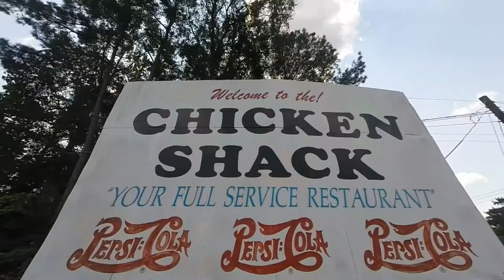Destin 2015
Jones 2015 vacation to Destin